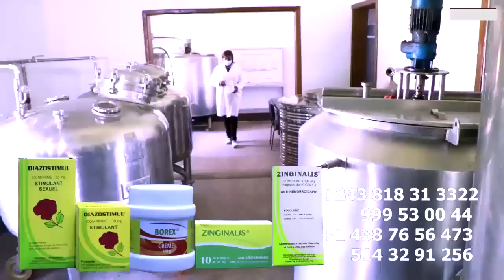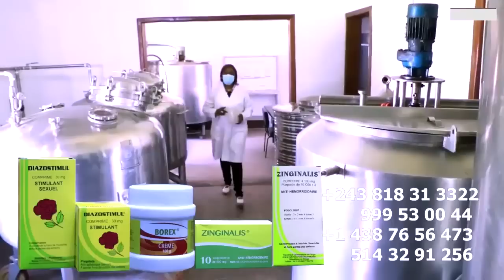Plainte Contre KOFFI OLOMIDE Par Les Inconnue L'Annulation Concert De FALLY Au Stade De Martyrs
Plainte Contre KOFFI OLOMIDE Par Les Inconnue L'Annulation Concert De FALLY Au Stade De Martyrs Révélation De LITEYA KANDA